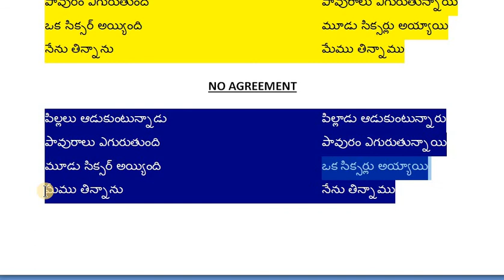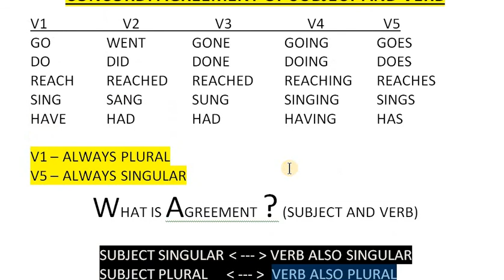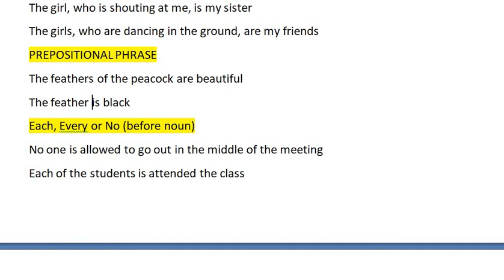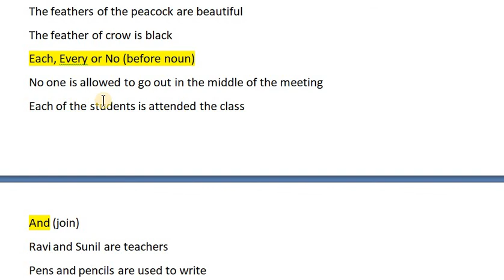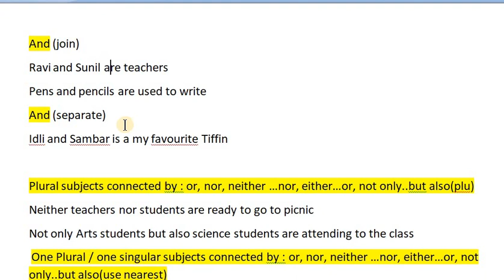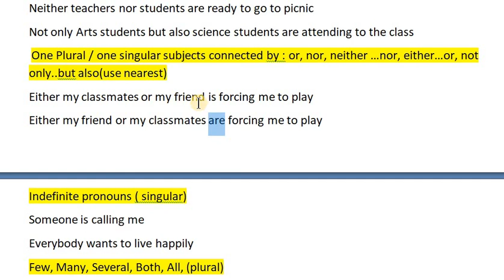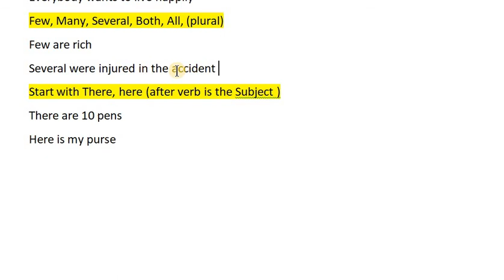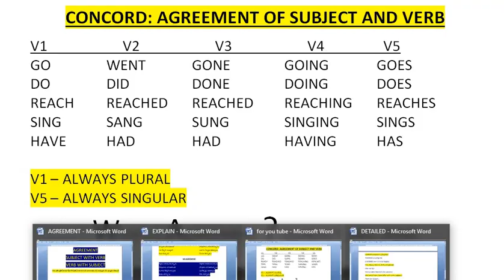AGREEMENT OF SUBJECT AND VERB - CONCORD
SIMPLE CONCEPT OF SUBJECT VERB AGREEMENT